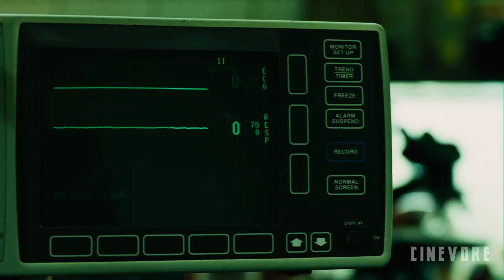(SAW) John Kramer - Immortality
''Those who don't appreciate life do not deserves life.''

.My tribute to John Kramer, the original Jigsaw. One of my favorite movie character !

00:00 The Fabric of Human Nature
00:58 'You're my heart'
02:04 The Jigsaw Killer
02:45 Live or die
03:35 Cherish your life
04:12 Legacy

As you probably know I can't monetize any of my content. If you want to support me and my videos, here's the links 🙏 :

1) The Wicked Ones, by Secession Studios
2) Shape Of Lies, by Eternal Eclipse

This video is made purely for fun. Non-profit, educational or personal use tips the balance in favor of fair.